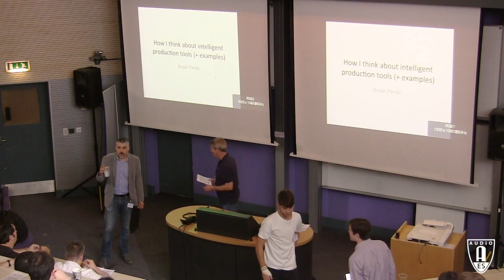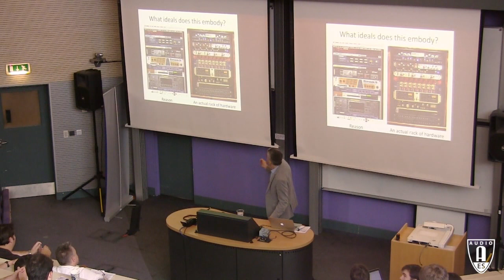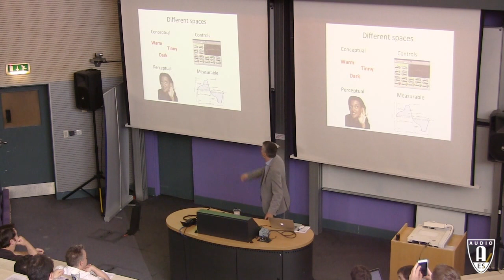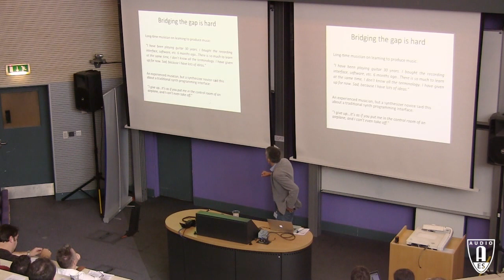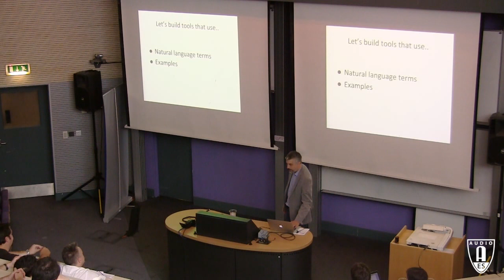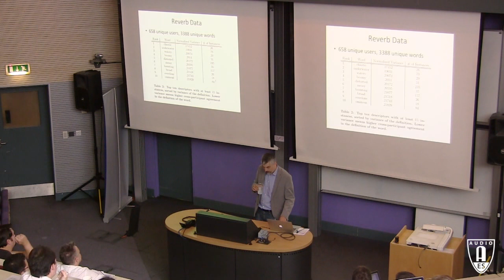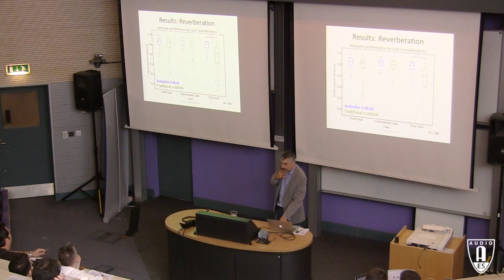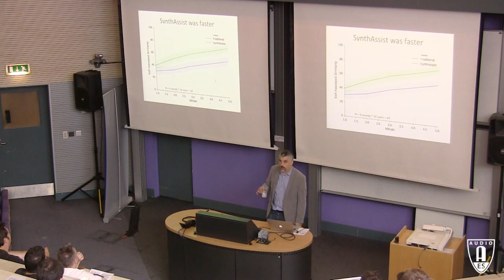WIMP2: How I Think about Intelligent Production Tools — Bryan Pardo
Keynote lecture given by Bryan Pardo for the 2nd AES Workshop on Intelligent Music Production at the Centre for Digital Music at Queen Mary University of London on 13th September 2016.

Bryan Pardo, head of the Northwestern University Interactive Audio Lab, is an associate professor in the Northwestern University Department of Electrical Engineering and Computer Science and acting head of the Cognitive Systems division. Prof. Pardo received a M. Mus. in Jazz Studies in 2001 and a Ph.D. in Computer Science in 2005, both from the University of Michigan. He has authored over 60 peer-reviewed publications. He is an associate editor for IEEE Transactions on Audio Speech and Language Processing. He has developed speech analysis software for the Speech and Hearing department of the Ohio State University, statistical software for SPSS and worked as a machine learning researcher for General Dynamics. While finishing his doctorate, he taught in the Music Department of Madonna University. When he’s not programming, writing or teaching, he performs throughout the United States on saxophone and clarinet at venues such as Albion College, the Chicago Cultural Center, the Detroit Concert of Colors, Bloomington Indiana’s Lotus Festival and Tucson’s Rialto Theatre.

This lecture was organised by the UK section of the Audio Engineering Society, which holds lectures on the second Tuesday of every month in the London area.